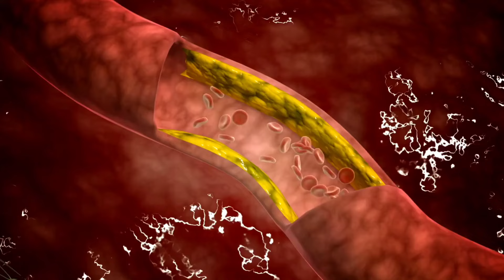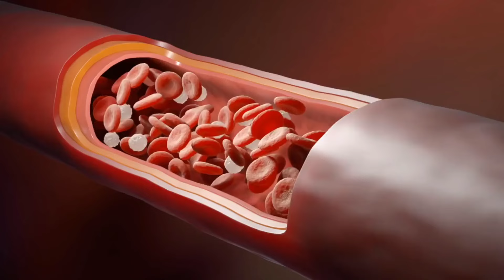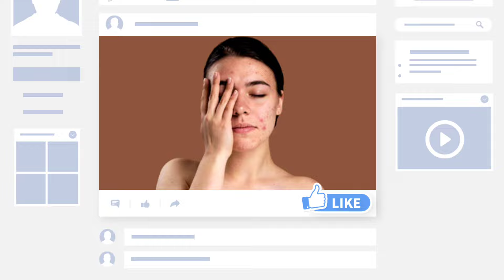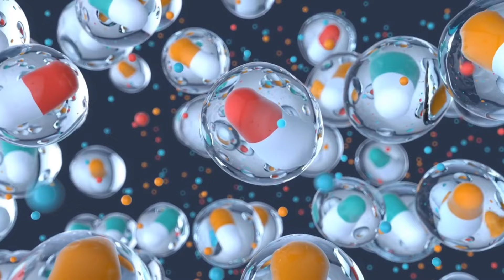कीवी खानें के फायदें आपको हैरान कर सकती हैं ? कीवी क्यों खाना चाहिए कीवी के क्या फायदें है : Kiwi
- कीवी खानें के फायदें
- कीवी क्यों खाना चाहिए
- Kiwi Benefits
- कीवी के क्या फायदें है
- कीवी खाने के नुकसान

This fruit tastes sour and sweet. Basically, this fruit is grown in China only but there are many places in India too where kiwi is cultivated. These include Uttar Pradesh, Jammu & Kashmir, Sikkim, Kerala, Karnataka, and Himachal Pradesh.
The scientific name of kiwi is Actinidia deliciosa. This fruit is brown in colour from outside and green from inside. Its pulp is soft and there are small seeds inside this fruit which are black in colour.
Vitamins E, K, and C are found in kiwi fruit. Along with this, potassium, folate, and antioxidants are found in abundance in it. It is also known as a good source of fibre.

Search terms.